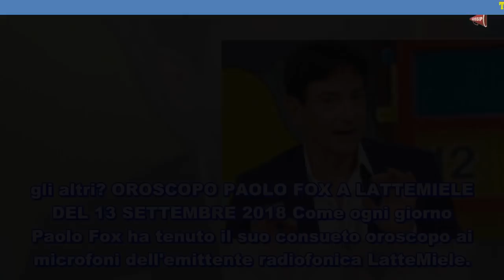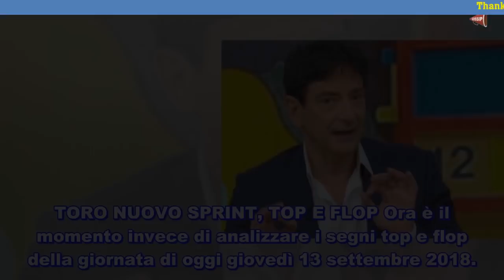Paolo Fox Oroscopo di oggi 13 settembre 2018 e previsioni Toro al top, Gemelli flop, gli altri